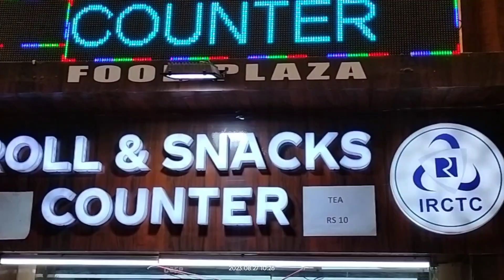Meeting Communio friends, Bapi & Subhro @ Kolkata | Journey - from Howrah to Bandel - 27 Aug 2023